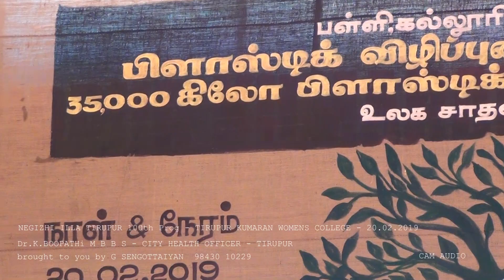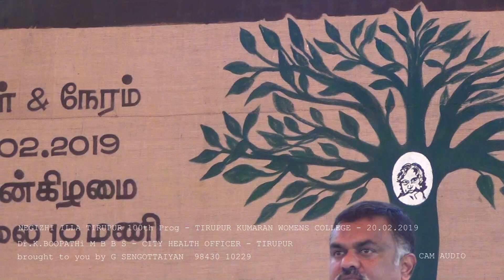Dr K Boopathy M B B S Neghiliyilla Tirupur 100th Prog